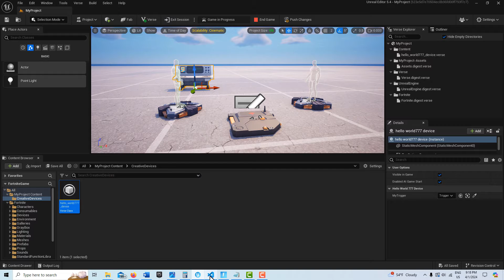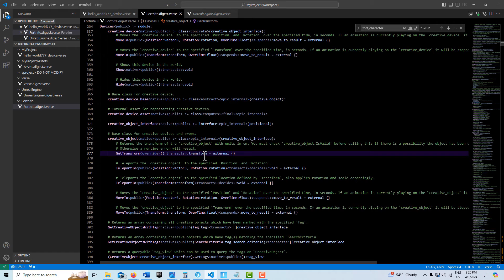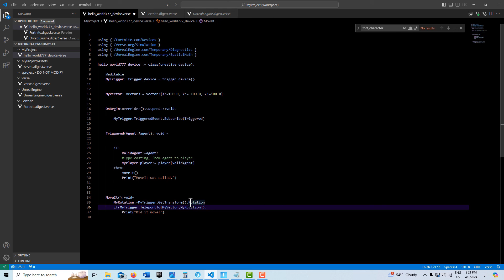Teleporting a Trigger Device and Type Casting in Verse Code (UEFN)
A quick look at how to teleport a trigger device in Verse code and how to type cast as well. There are not that many example of it in Verse, but you can always cast when one class is a subclass of another. In this case, player is a subclass of agent, so you can cast from the agent type to the player type. It has to be done conditionally because it can fail.